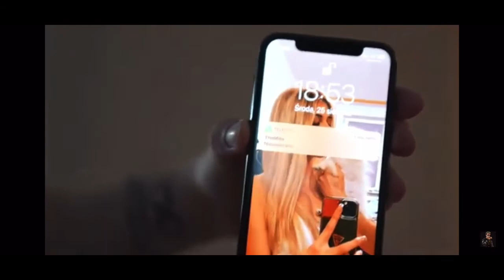NITRO MÓWI ILE WYDAŁ NA PALIWO PODCZAS PATOLOGIA ON TOUR